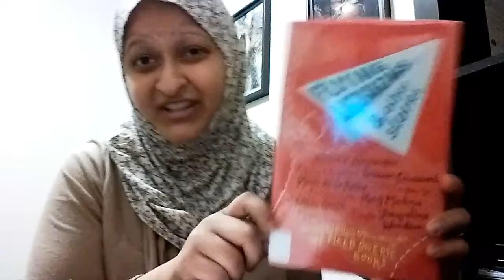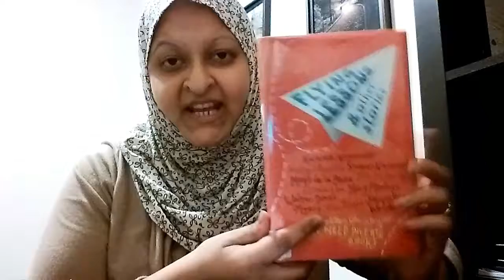Flying Lessons Book Review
Flying Lessons and other stories, is a short story collection by ten different authors. Published in 2017. Rating 4/5

On a side note, do let me know what you want to see more of?